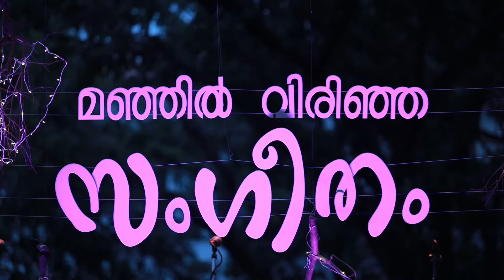Sing, India with Jerry Amaldev - LIVE CONCERTt - Poovattaka - Manjil Virinja Sangeetham- Part 12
Poovattaka Thatti - Song from the Live Concert of Sing, INdia with Jerry Amaldev - "Manjil Virinja Sangeetham" held in connection with the Biography - Book Release of Shri. Jerry Amaldev written by PV Alby at St. Albert's College Campus on Sunday, 3rd January 2021.